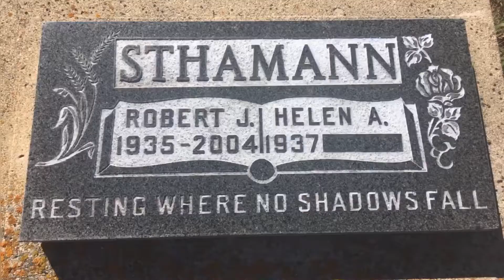Prairie homecoming part one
Visiting family in Saskatchewan August 2020